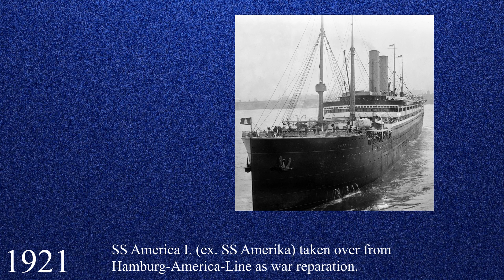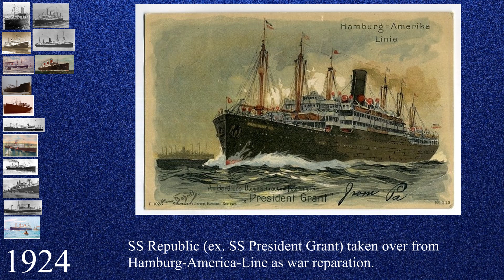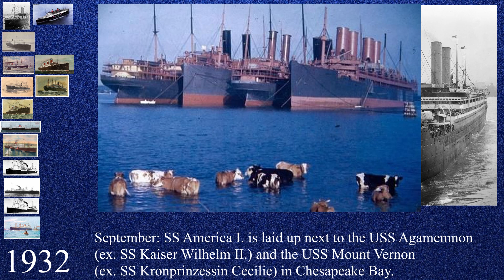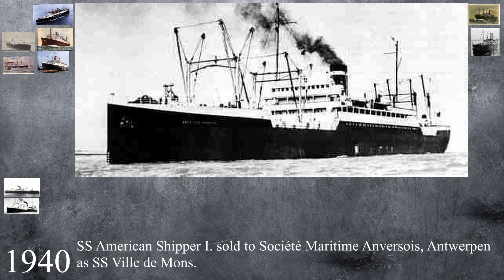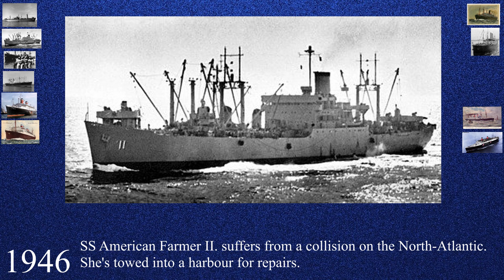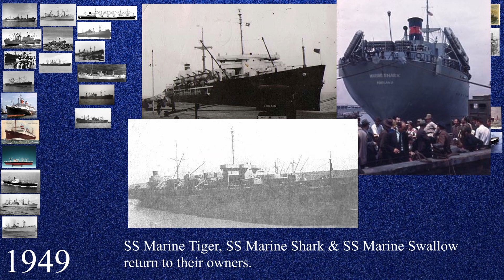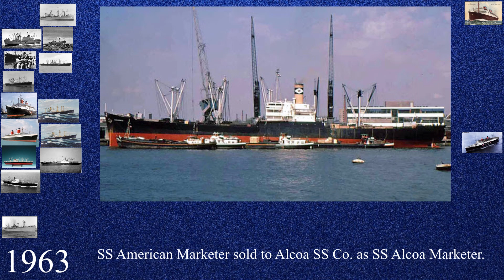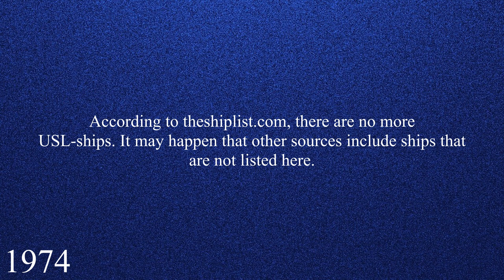The Story of the UNITED-STATES-LINES - Fleet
United States Lines was the trade name of an organization of the United States Shipping Board (USSB), Emergency Fleet Corporation (EFC) created to operate German liners seized by the United States in 1917. The ships were owned by the USSB and all finances of the line were controlled by the EFC. Among the notable ships of this period was Leviathan, a contender for largest ship in the world for a time.
Eventually the line was sold and went private to continue operating as a transatlantic shipping company that operated cargo services from 1921 to 1989, and ocean liners until 1969—most famously, United States.

Die United States Lines (USL) waren eine US-amerikanische Reederei, die von 1921 bis 1969 einen Transatlantik-Liniendienst betrieb. Das bekannteste Schiff war die United States.